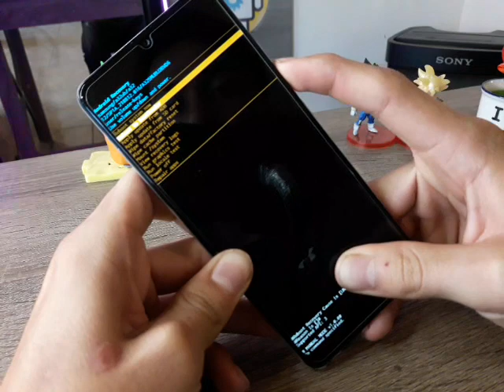como restablecer configuración de fabrica Samsung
usuario: @jejou